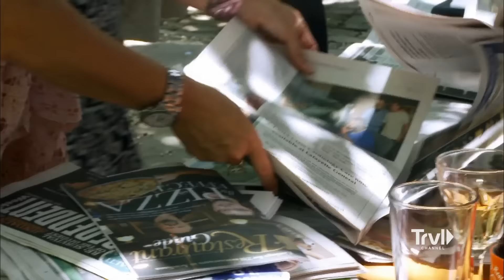A Cajun Country Boucherie with Turtle Stew | Anthony Bourdain: No Reservations | Travel Channel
Anthony is in Louisiana indulging in some of the best crawfish west of the Mississippi. Live music, homemade wine, and a fresh-caught turtle are the perfect ingredients for an unforgettable night-- just don't forget the corn hash!